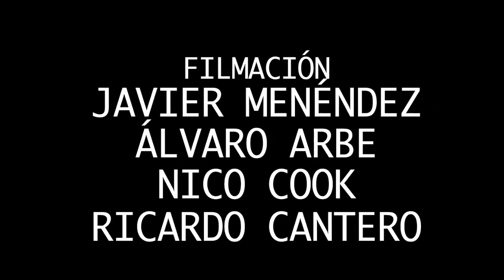Cristian Delgado. Parte completa para Dogway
Dogway te ofrece una parte completa exclusiva en la que vas a poder ver patinar al skater Cristian Delgado. El catalán se mueve con destreza en el terreno más técnico del skateboarding y eso queda bastante patente en el vídeo, así que prepárate para unos cuantos trucos de esos que te dejan pensando un rato en ellos.

El contenido llega a tu monitor gracias al apoyo de Independent y Sports 2002 y tras las tareas de edición está Javier Menéndez. Disfruta del resultado de pasar algún tiempo saliendo a patinar Cristian y de las imágenes adicionales que nos han hecho llegar Álvaro Arbe, Nico Cook y Ricardo Cantero. Si eres amante del skateboarding de bordillo estamos seguros de que vas a disfrutar como un niño con lo que te espera tras el botón de play.